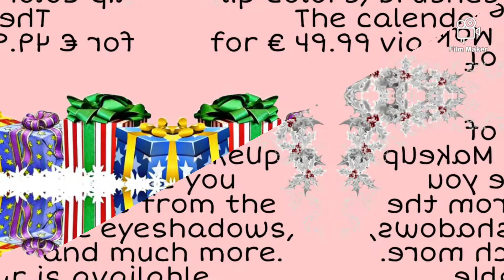Revolution Makeup Obsession "COUNT ON ME" Advent Calendar 2020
👍❤L♥I♥K♥E♥
💬♥C♥O♥M♥M♥E♥N♥T♥
▶️♥S♥U♥B♥S♥C♥R♥I♥B♥E